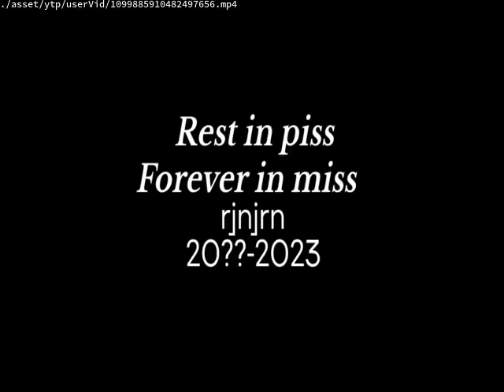Videos Upload Error Sucks (No)